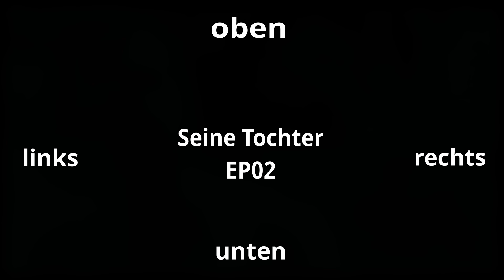SEINE TOCHTER - 3DAudio- Hörspiel Episode 2 - AU PAIR - mit Katy Karrenbauer und Tim Oliver Schultz.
„Seine Tochter“ bekommt ein Audio-Prequel – eine erste Season vor der ersten Season. Nur zum Hören.

Ihr hört: Folge 2: AU PAIR.

Es spielen: Katy Karrenbauer, Tim Oliver Schultz, Peter Lohmeyer und Luise Großmann.

Du "hörst" die Bilder vor Dir:
Eine ganz neue Erfahrung: Dynamisches 3Audio. Setz Deinen Kopfhörer auf und lausche mit dem Handy. Bewege es, und der Sound wird wandern. Von Links nach rechts, von oben nach unten. Neu. Cool. "Im Film".

Nach und nach stellen wir euch die Charaktere unserer Show vor. Dieses Mal trefft ihr erstmalig auf Terence Schoff alias Tim Oliver Schultz und auf Barbara Waldner alias Katy Karrenbauer.

Eine irre Geschichte rund um Korruption und Adoption.

Habt ganz viel Spaß - und wer den "Triloten" zu "Seine Tochter" noch nicht gesehen hat:

Folge 3 mit ?? demnächst hier.

Hello Moment!
Hello Ears.